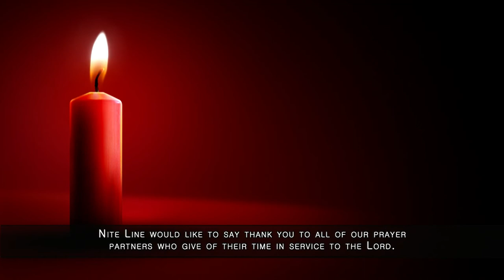Nite Line 12/10/19, HR-2 CounterFlo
Scott and Patti Lusk host a Christmas music special on Nite Line.  Tune in tonight to hear Christmas music from CounterFlo.